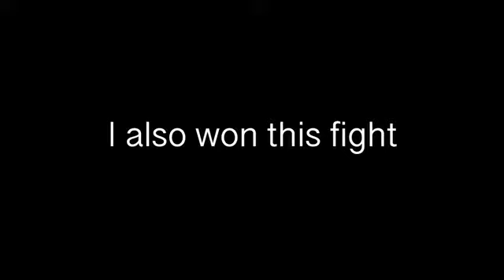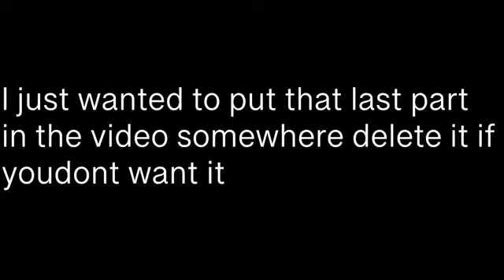Quarantine comp 2 (but better)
same vid but better editing due to a friend. CheesyCroissant thank you.